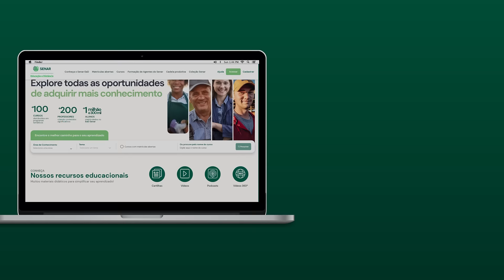Senar EaD, educação de qualidade, gratuita e a distância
Educação de qualidade, gratuita e a distância? Você encontra no Portal Senar EaD!

Mais de 1 milhão e 300 mil alunos matriculados

Mais de 120 cursos gratuitos e a distância

Explore todas as oportunidades de adquirir conhecimento no Portal Senar EaD